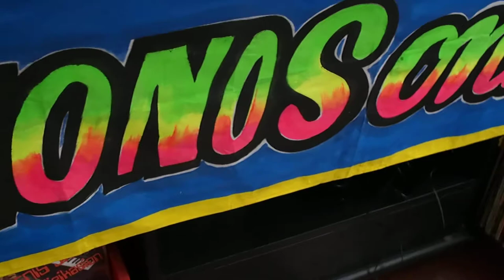PA' PICAR 003 -- MONOSÓNIKO EN VIVO